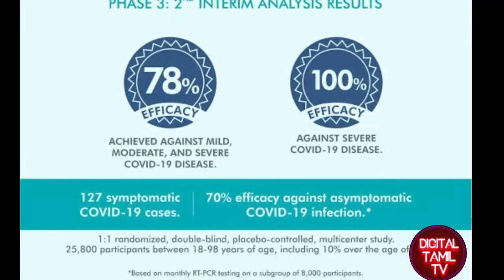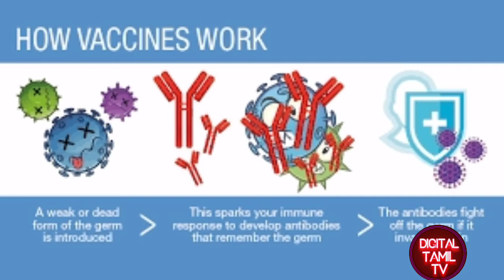Covishield vs Covaxin Explained Tamil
Covaxin Vs Covishield  Difference and know Which is Better. Covishield Vaccine Efficiency Rate, Price, Side Effect, and which Covid vaccine is better in India details are given here for readers. The second wave of Corona Virus hit India in the month of March 2021. From January 2021, India had already begun their Covid-19 Vaccination drive. The first two vaccination in India rely on is Covaxin Vs Covishield which is the best efficacy rate. If we start briefing about Covaxin then this vaccine is developed by Hyderabad-based company Bharat Biotech. Whereas, Covishield is developed by the SERUM Institute of India. This Company is well known for its other vaccination in Hepatitis B, Toxoid, Measles, etc.

Now recently Russia based Covid-19 Vaccination also emerged as the third-best choice in India named Sputnik V. As the Vaccination drive is ongoing in India there are plenty of options with every individual for getting jab of Covishield, Covaxin, or Sputnik V. Lets us tell you that each vaccination differs from one another and has its own side effects with the rate of efficacy. It is you completely on you to choose a vaccine, in the below article, we are letting you know the basic difference among 3 vaccines.

Covishield Vs Covaxin Difference

According to Dr. Randeep Gulleria, director of All India Institute of Medical Sciences said that “the efficacy reports of Covishield, Covaxin is more or less the same. Hence one should not judge vaccination by just its efficacy reports. Every vaccination works differently. Some by generation antibodies, memory cells, and cell-mediated immunity. Hence we cannot suggest individuals take that vaccine and should not take that vaccination